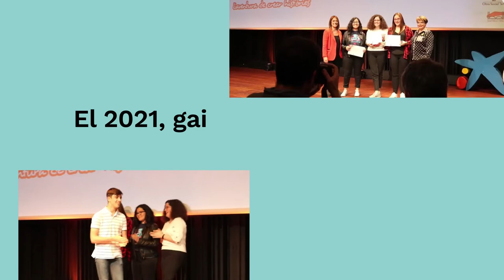BALDIRI ESCOLA Arts i Llengua - AMIC Ficcions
AMIC-Ficcions és un concurs literari en català adreçat a joves de tots els territoris de parla catalana, des de 3r i 4t de l’ESO fins a Batxillerat i Cicles Formatius de Grau Mitjà (CFGM).

L’objectiu és crear una història de ficció en tres capítols prenent com a punt de partida un inici de relat que cal escollir entre diverses propostes.